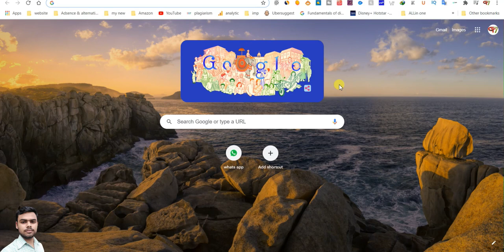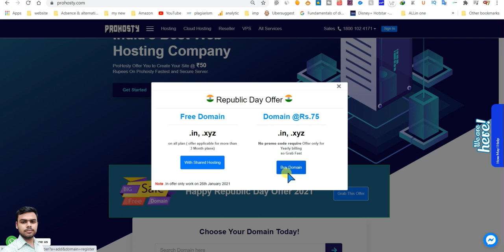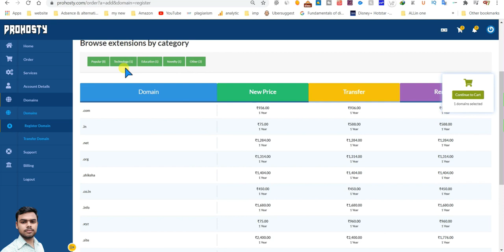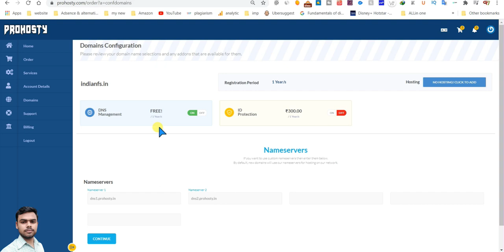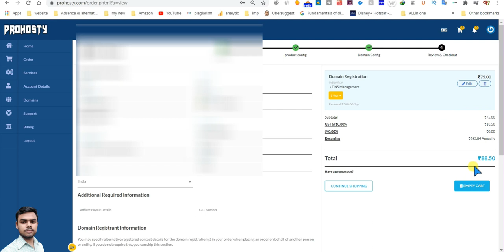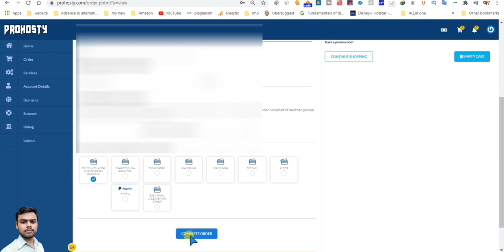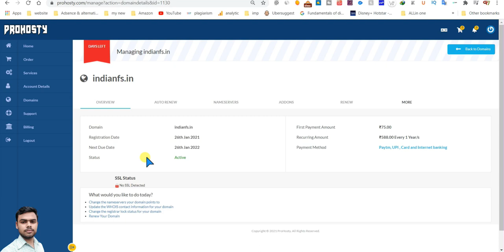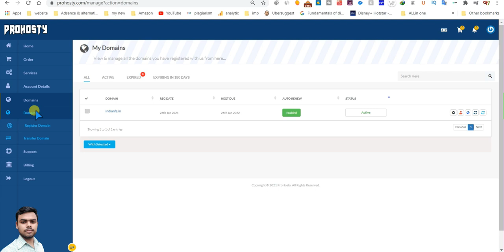Freedomain | cheap price .in domain | @ ₹75 .in domain|cheap price hosting |flame beast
Free domain | Free TLD 2021 | Free Hosting | cheap price Hosting | cheap price Domain | Flame beast

Hello Friends  Happy Republic Day

Aaj ki ea video ke andar me app ko Free .in,.xyz domain kese buy karsakte ho uske bare me complete information di he ta video ko complete watch koro app ko sari information miljayeegaa

if You are Looking For Lifetime Unlimited Hosting FOR FREE With Free Domain, Free SSL, Free cPanel on WordPress then this is the best Video for You, Here I give you a list of the Best  FREE Unlimited Hosting Websites.

List of Best Free Web Hosting Sites in 2020

free domain
free domain for one year
domain
how to purchase free domain and hosting in hindi
how to purchase free domain name
domain name

website kaise banaye in hindi
how to make website
free website
how to make free website in hindi
how to make free website and earn money
how to make free website in mobile
how to make free website on google
how to make free website technical guruji
10 min me website kaise banaye
free website kaise banate hain
free website kaise banate hai in hindi  how to make website
free website
10 min me website kaise banaye
free website kaise banate hai in hindi

वेबसाइट कैसे बनाये हिंदी में हेल्प
जियो फोन में वेबसाइट कैसे बनाएं
इ कॉमर्स वेबसाइट कैसे बनाये
अपने नाम की वेबसाइट कैसे बनाएं
website login

Blogging Free .com Domain Free .net Domain Free .in Domain Free .org Domain Free .co Domain free domain totally free domain name

technical ripon ripon blogging free hosting free domain free ssl free wordpress lifetime free hosting unlimited free hosting free unlimited hosting lifetime free domain